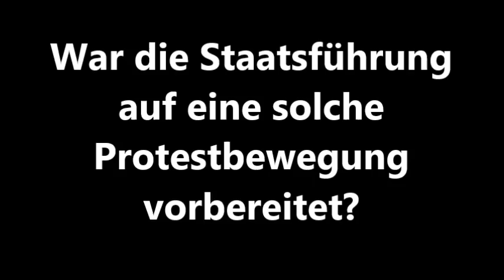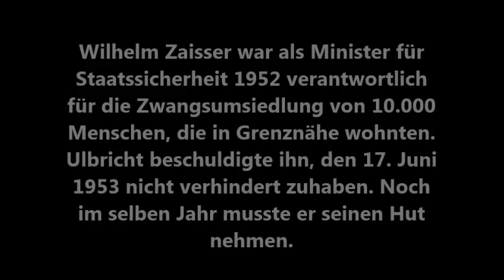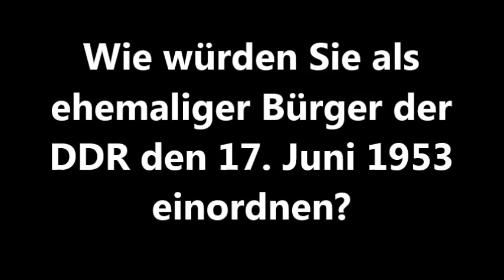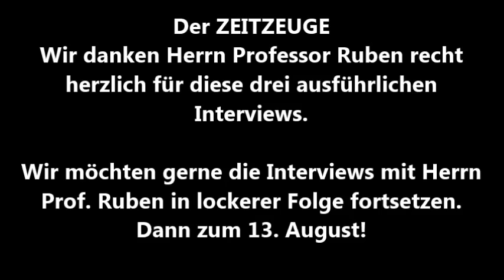ZEITZEUGE Prof. Peter Ruben, Teil 3: Der 17. Juni 1953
Was wirklich geschah! ZEITZEUGE Prof. Ruben über einen der wichtigsten Tage der DDR-Geschichte.